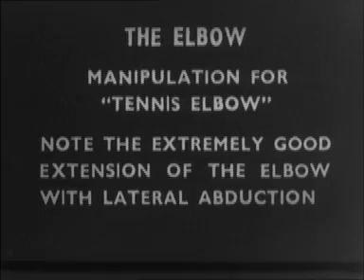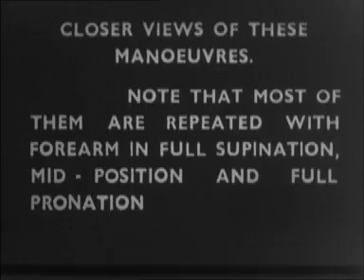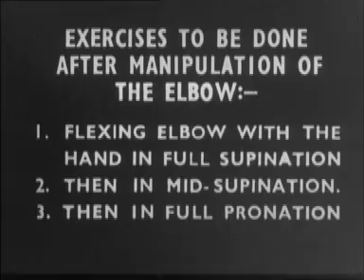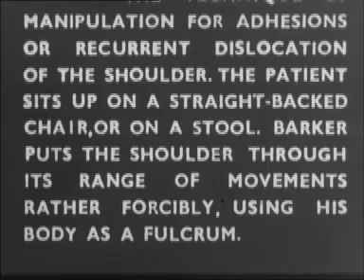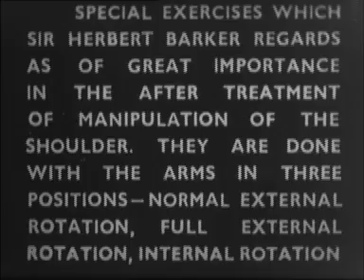Sir Herbert Barker's manipulative technique: Part 2 (1936).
This film (part 2 of 2) was made as a result of a demonstration Barker gave of his methods to the British Orthopaedic Association in 1936.